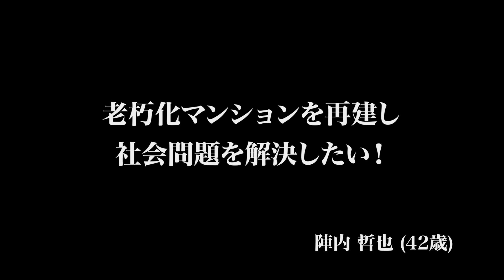【FULL】志願者のプレゼンに対し虎同士の口論が勃発。老朽化マンションを再建し社会問題を解決したい【陣内 哲也】[486人目]令和の虎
陣内さんの情報はこちら

遠藤悠記
(株式会社えん 代表)

★司会
雫石将克
(フリーアナウンサー)